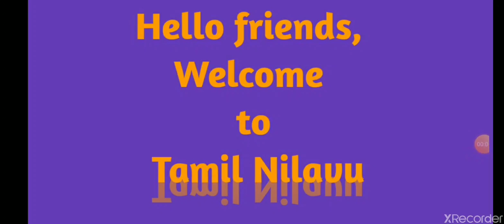Tamilnilavu # Selva tech நான் எப்படி Video போடறேன்?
Tamilnilavu # Selva tech
நான்  எப்படி  Video போடறேன்?